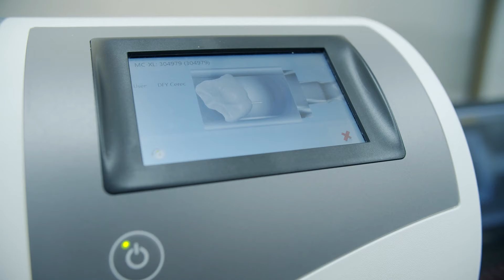Welcome to FY Smile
Every space in our beautiful dental clinic has been carefully designed to create a calming atmosphere that welcomes you into our clinic family from your very first appointment.

As you walk into the lobby, you’ll find our front desk and payments area on the left and our cosy lounge and waiting area on the right. Then you’ll head down our curved corridors to reach our treatment rooms.

Our environment is not cold and clinical, but warm and welcoming. We purposely chose an earthy feel and serene atmosphere to put you at ease and get rid of any lingering anxieties before treatment begins.